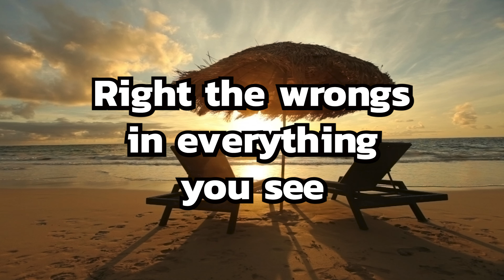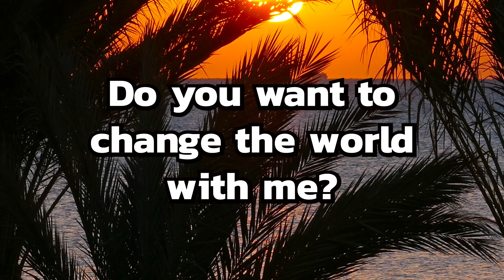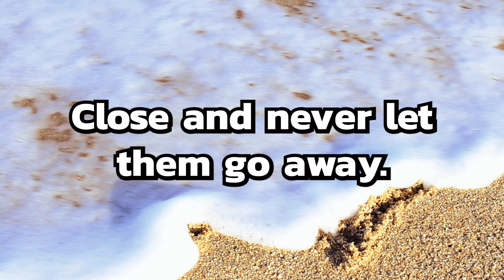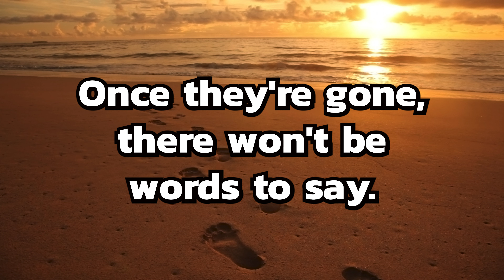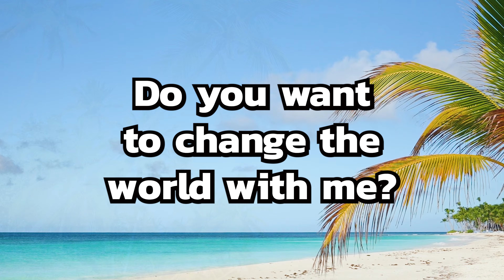Gary Lowder and Smoking' Hot - Change the World (Lyric Video)